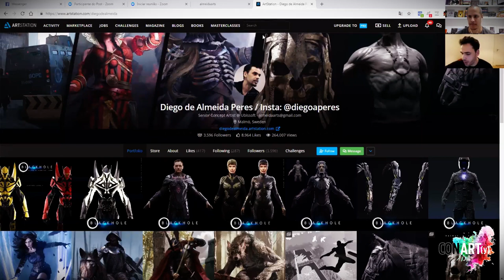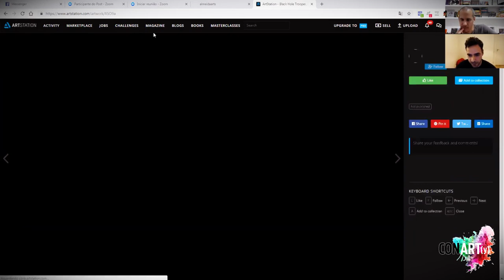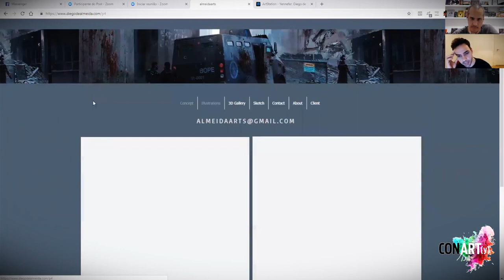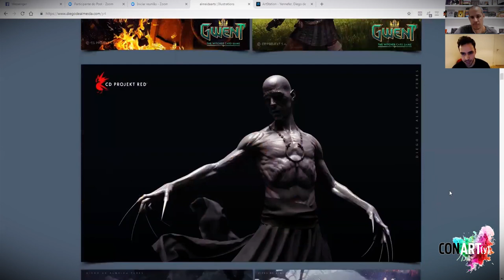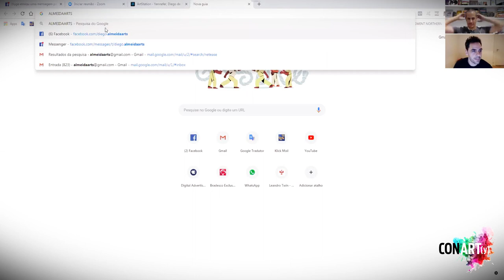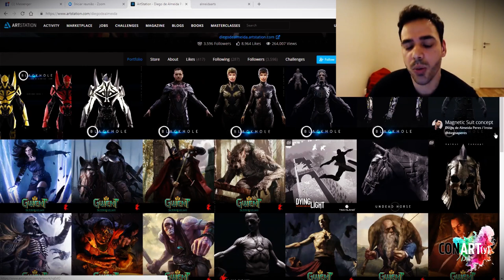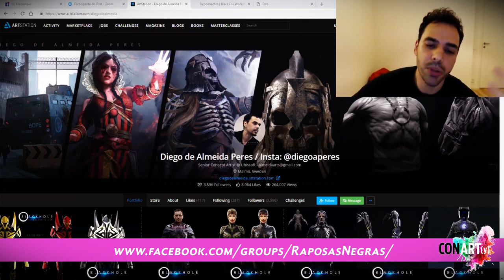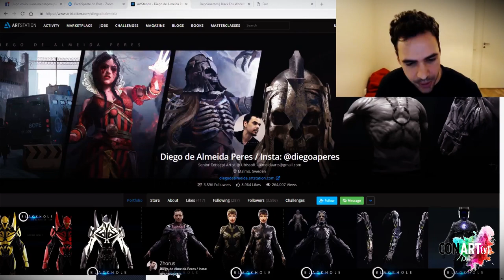Concept Art - Diego Peres - Conarty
Participação do Senior Concept Artist, Diego Peres, contando um pouco da história dele e dando várias dicas de mercado e concept art, usando o 3D como base e fortalecendo a ilustração/concept no 2D.